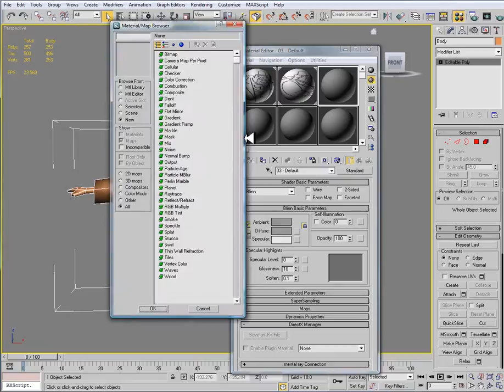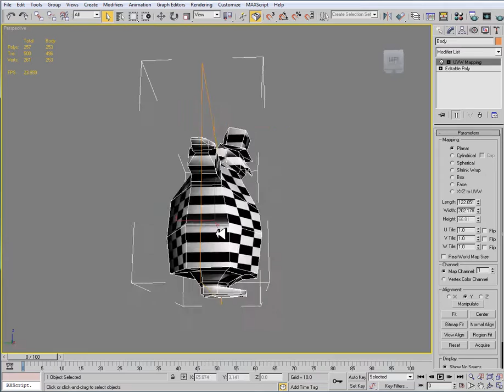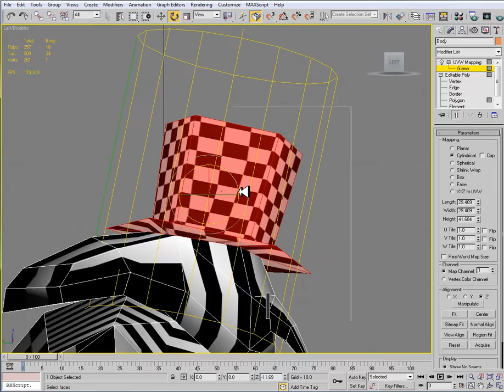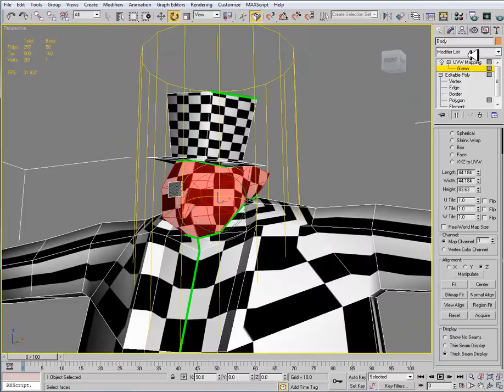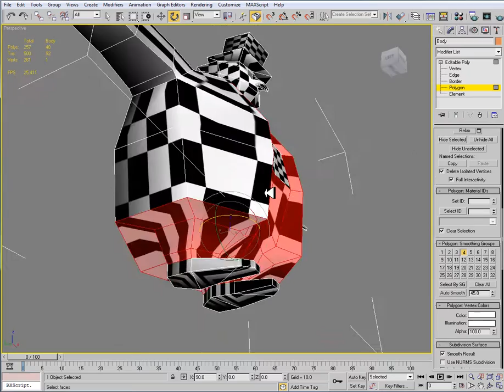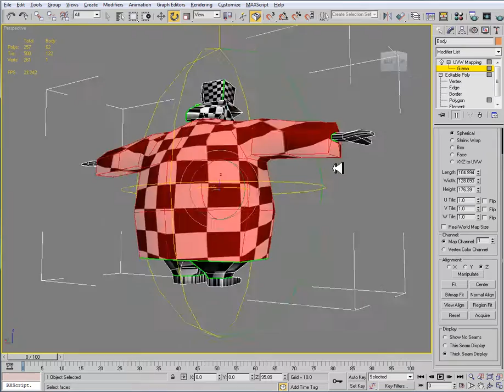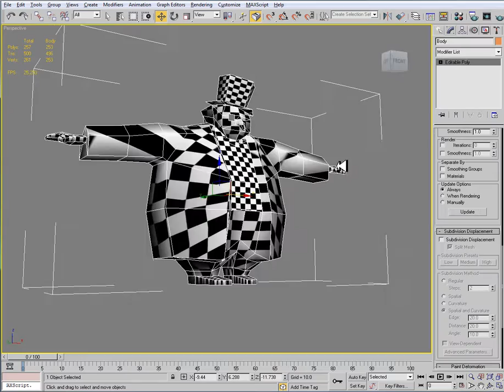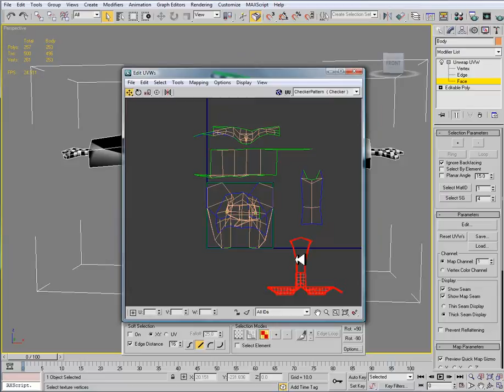Creating A Stylized Character Unwrapping Part 01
The First part of this tutorial that covers UV unwrapping for the low poly model.  This video uses Autodesk 3ds Max to unwrap the lo poly model.